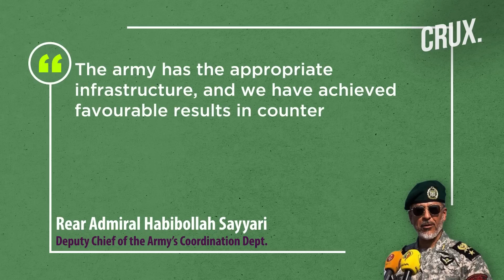Iran's Massive Desert Drills Flaunt Electronic Warfare Power Within Days Of Mohajer-10 Drone Launch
Iran tested its “electronic warfare” capabilities against mock enemy drones, fighter jets and helicopters on August 25. According to Iranian state television, units from the military's navy, ground and air forces as well as air defences took part in the drills. After the drill, Iran’s deputy chief of the army’s coordination department said they “have achieved favourable results”. Watch the video to find out why Iran is conducting the exercise.

0:00 - INTRODUCTION
1:25 - IRAN’S SHOW OF FORCE IN THE SKY
2:23 - IRAN UNVEILS ITS NEW DRONE

n18oc_world      n18oc_crux